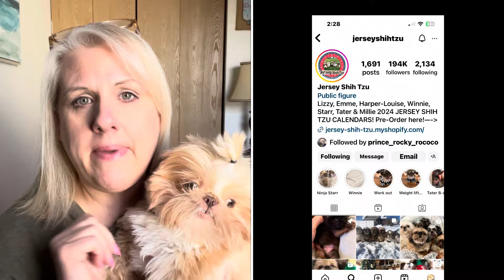ROCKY THE SHIHTZU PET TAG!!!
Book Your CAMEO HERE!

Az4angela
Or
Az4angela
130 W Franklin AVE #223

Amazon Wish List:

Grove Company Link: FREE PRODUCTS!

OTHER PLACES TO FOLLOW:
Az4angela
Instagram.com/AngelaJulius74
Az4Angela